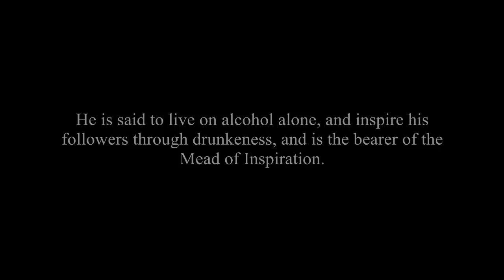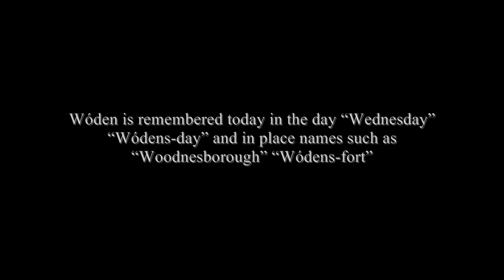Gods of the English : Woden ( Ƿóden )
The first in my series of short videos about the Gods and Goddesses of Ancient England.

This first one is about Woden, chief of the gods and god of death, kingship, inspiration, magic, shamanism and leader of the Wild Hunt.

The music is from the Golden Compass soundtrack, chosen because of the northern shamanic singing in it.